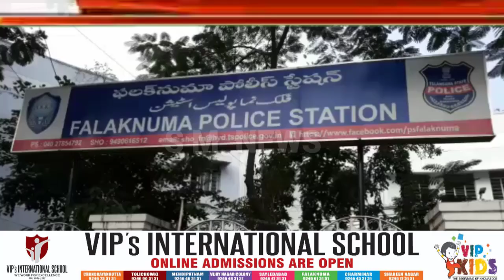Today raided one house at mustafa nagar and seized baba zarda sealed boxes, raw material of zarda ,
Today raided one house at mustafa nagar and seized baba zarda sealed boxes, raw material of zarda , jafron,  and packing machinery total worth of Rs.2,54,280/- and arrested two persons by names 1  Md.Asif 2. Md.Moin 3. Sami (absconding)
K CHANDRA KUMAR
SHO FALAKNUMA